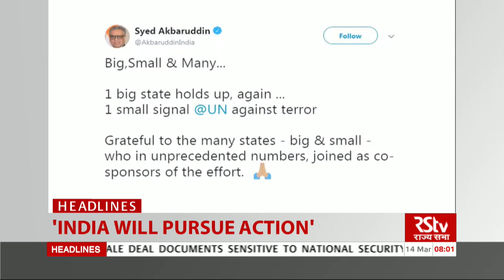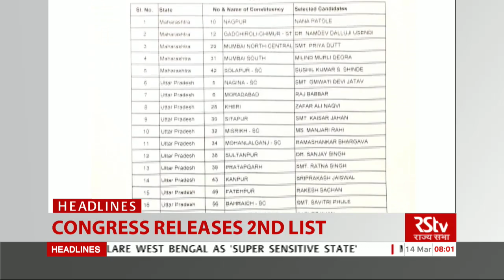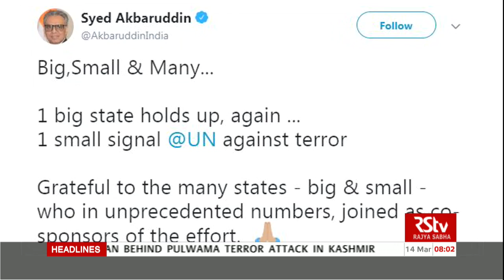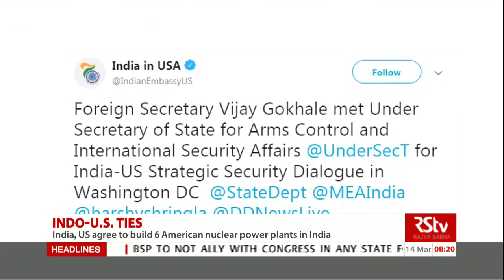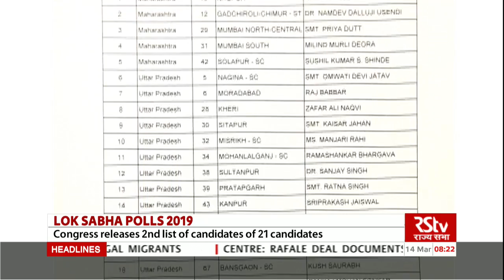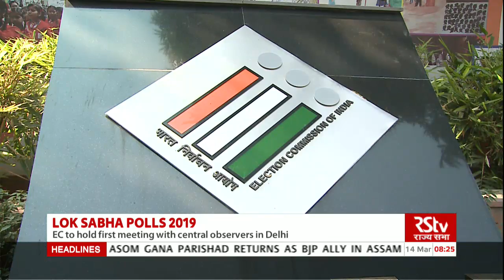English News Bulletin – Mar 14, 2019 (8 am)